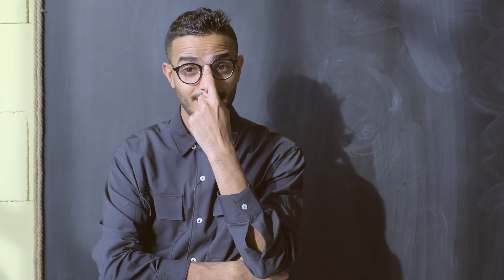These are the traits that women look for in men